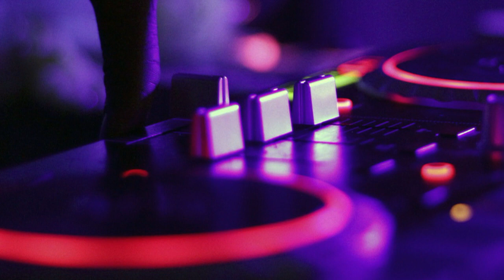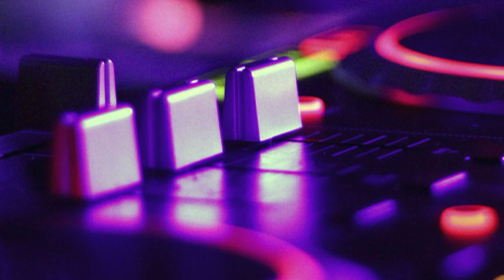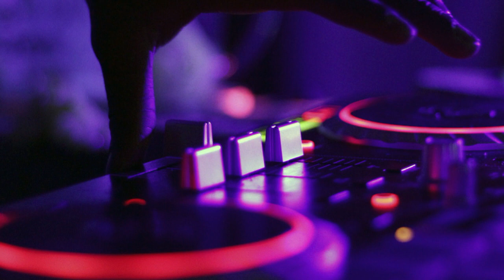Diana Dee With Obsession - Being With You (Millennium NRG Mix) (1997)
Año:       1997
Género: Electronic
Estilo:    Eurodance